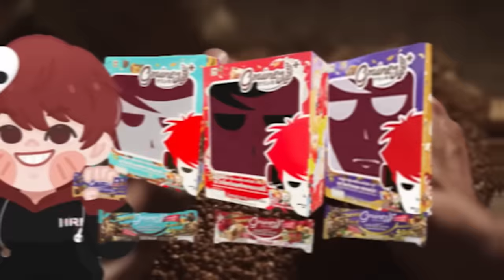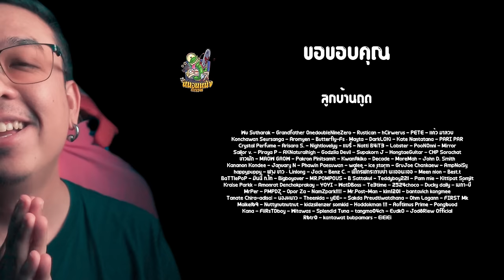ตัวอย่างเต็ม Taklee Genesis ตาคลี เจเนซิส [ หนอนหนัง ]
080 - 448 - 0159